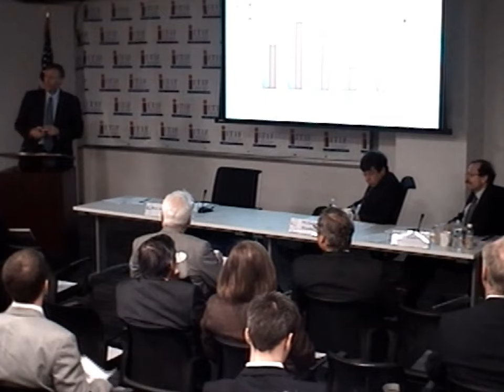Worse Than the Great Depression: What the Experts Are Missing About American Manufacturing Decline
Here's an ugly and overlooked fact: Not only did America lose nearly six million manufacturing jobs in the last decade but the decline as a share of total manufacturing jobs (33 percent) exceeded the rate of loss in the Great Depression. Despite this unprecedented negative performance, most economists, pundits and elected officials are remarkably blasé, largely because they attribute this job loss to superior productivity performance of U.S. manufacturers. The notion seems to be manufacturing has just gotten incredibly productive over the last decade, and while it may be tough on the workers who are let go, this is the price of success. All that is needed, if anything, are better programs and policies to help laid-off production workers.